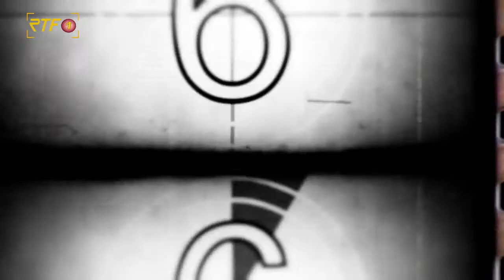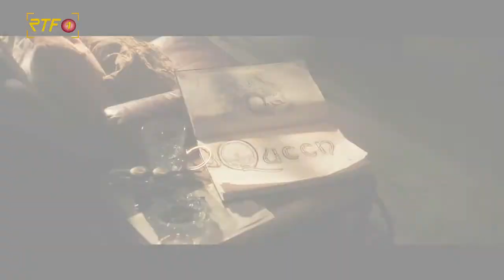Bohemian Rhapsody - Interview mit Rami Malek | RTF.1 Cinenews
Rami Malek spielt den ehemaligen "Queen"-Sänger Freddie Mercury im Filmdrama "Bohemian Rhapsody". In den Cinenews von RTF.1 und RTF.3 Radio spricht er über die aufreibenden Dreharbeiten.